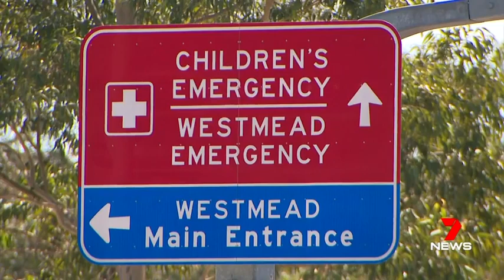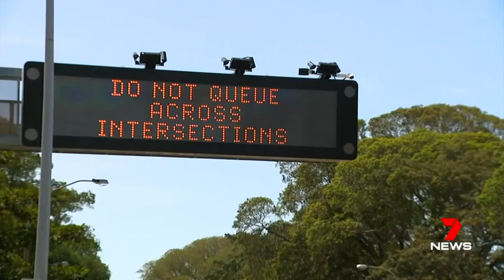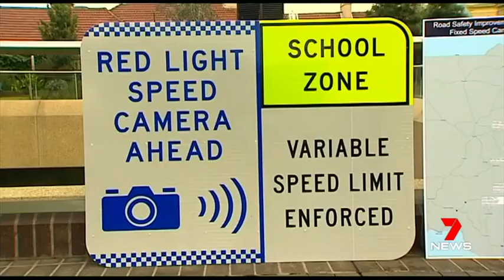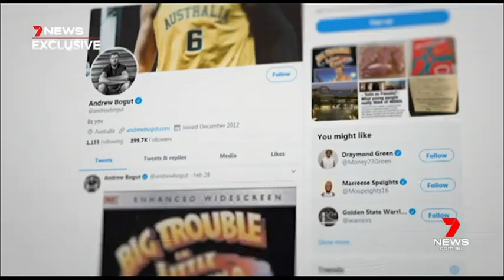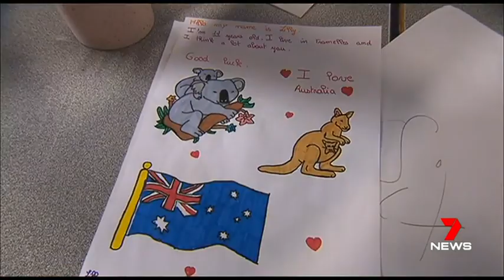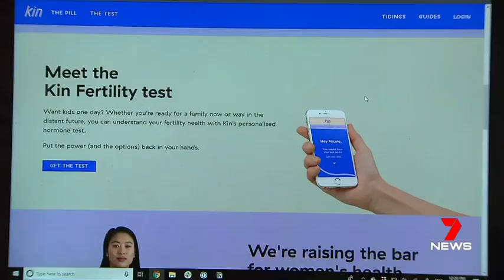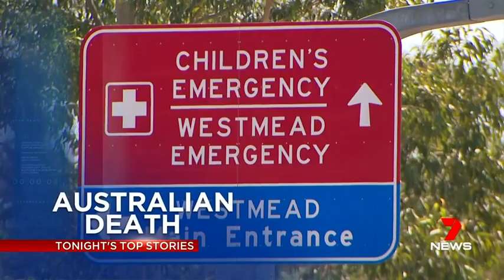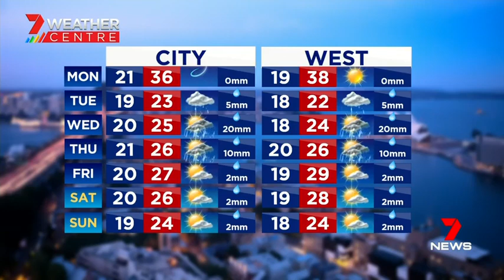Seven News Sydney - 01/03/2020